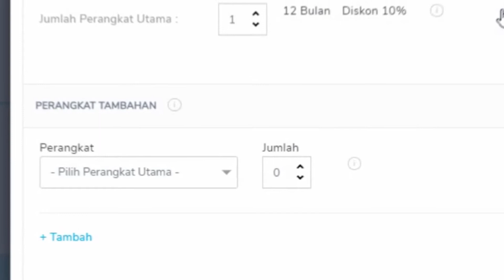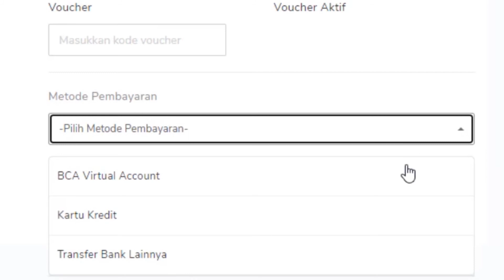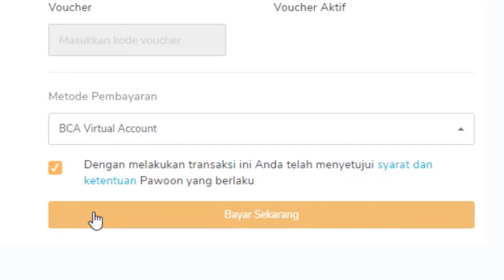Menambahkan Perangkat di Dashboard Pawoon - Pawoon Tutorial